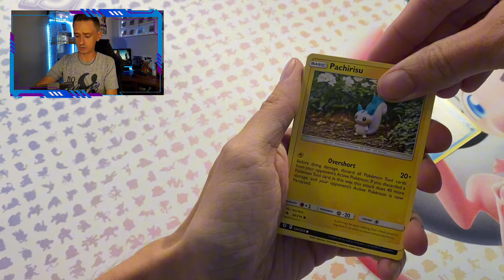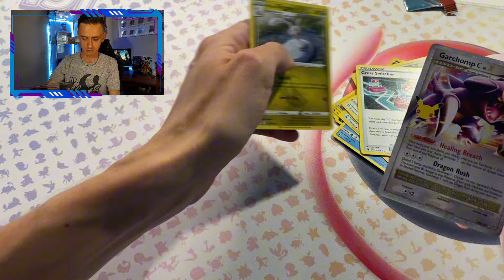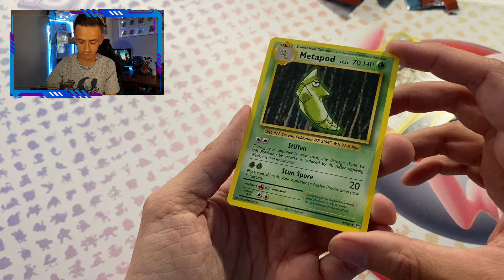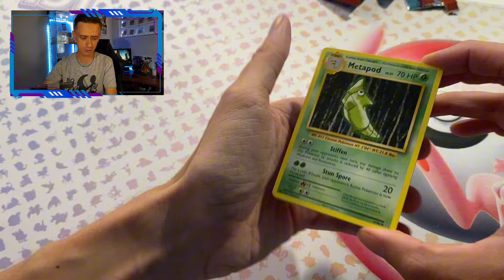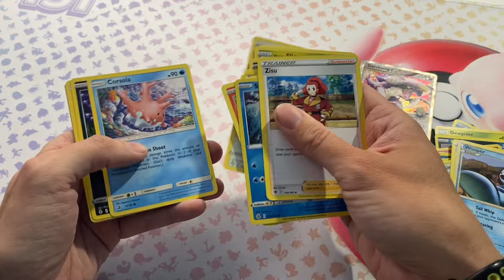Tenhle Pokémon MYSTERY PACK vypadá LUXUSNĚ!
Tenhle Pokémon Mystery Pack vypadá super! Vyplatí se ale?

Soutěž vylosuji na mém Instagramu v neděli 2.6.2024!